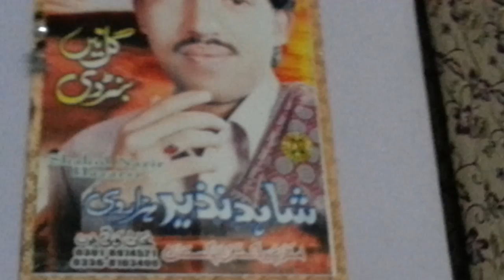Shahid Nazeer Live Urdu Gazal Dil Umeed Tora Ha Kisi Ne